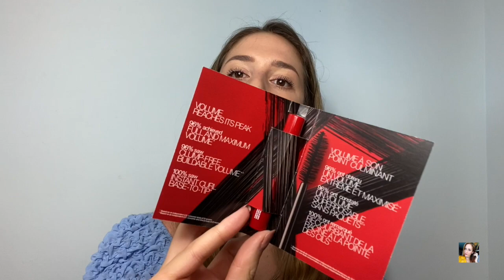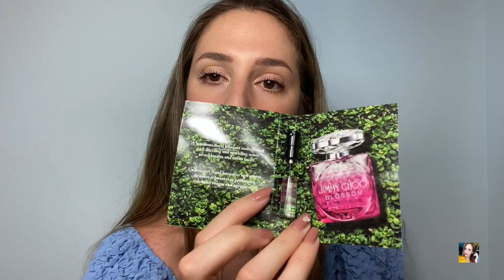¡SÚPER MEGA HAUL DE MAQUILLAJE!💄 Sephora, Primor, Maquillalia, Druni y mucho más...| Irene Cala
¡Holiiiiiii shopaholics!

¡Subo vídeo todos los miércoles y sábados durante la cuarentena!

-21 buttons: irenec1201
-Vendo mi ropa en Vinted: irenec1201

¡BESITOS!